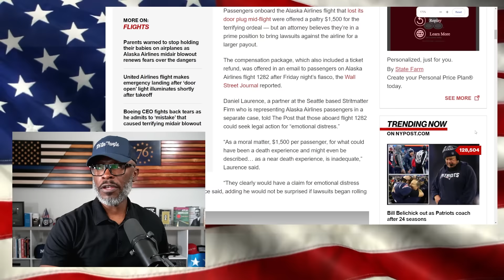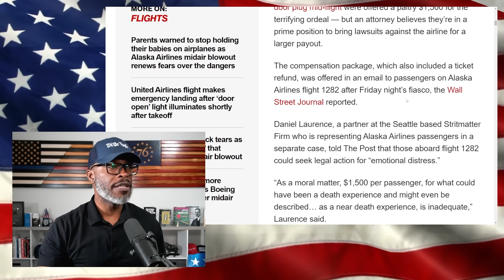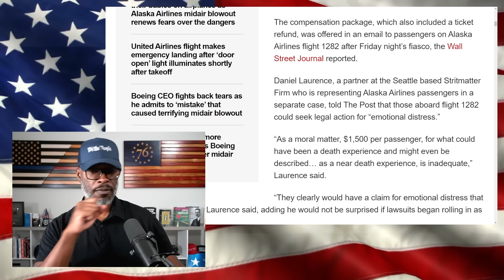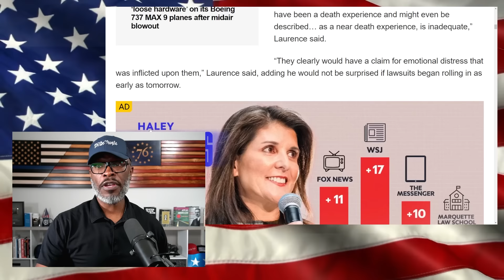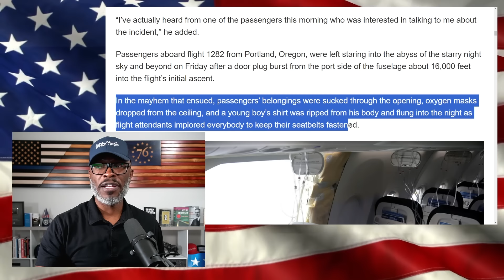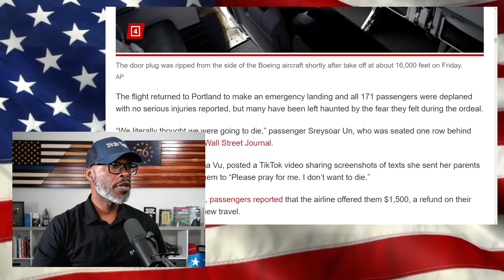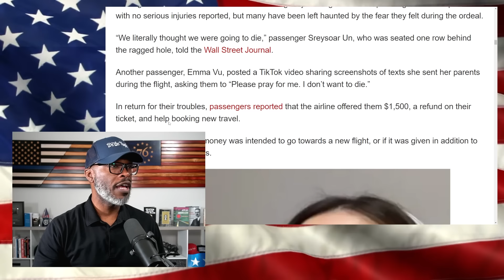Alaska Airlines Offered $1500 Compensation To Door Plug Flight Passengers!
Alaska Airlines offered compensation via email to passengers of the "door plug" flight that took off from Portland, Oregon. The email contained an offer of a free ticket and a one-time cash payment of... (CONTINUE READING / SOURCES